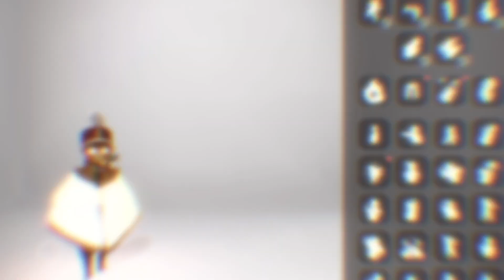Days of Music event Starts on 3rd of July ✨ | sky children of the light | Noob Mode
To know more about Sky children of the light:
Sky children of the light ios/android walkthrough gameplay
Noob Mode